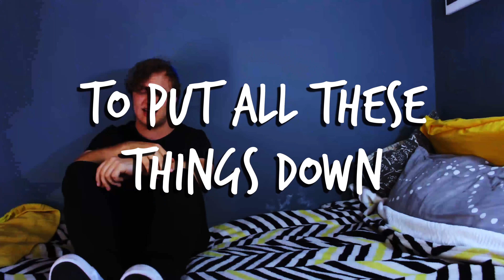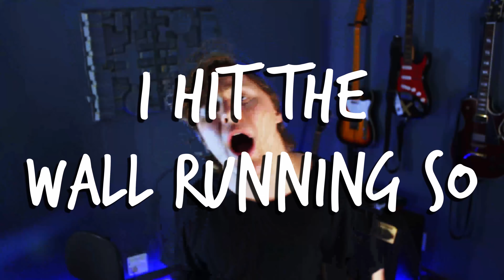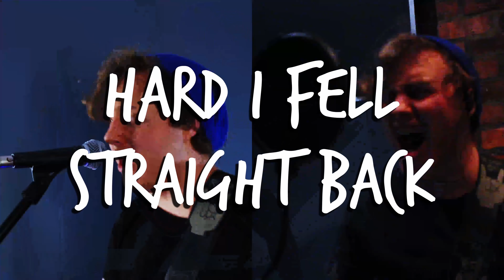James Mitchell - Going Nowhere Fast (Official Lyric Video)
This is the lyric video for the title track on my album "Going Nowhere Fast" I hope you all enjoy it!

LYRICS
VERSE 1
I’m stuck in this place and I’m going nowhere fast
I’ve locked myself in the backroom
With nothing better to do
These walls are spinning is getting so hard to focus on the things
That I need to do to better myself
Yet I’m just wasting my time
But instead of doing that I just detriment myself
‘cause I’m better than you yeah, I’m better than you
Still I’m thinking about something I’d rather not do
But it’s harder to put all these things down
I’m letting all this go

CHORUS
‘cause I’m going nowhere fast
Hit the wall running so hard I fell straight back
Into something I don’t wanna do for you
I just want something new

VERSE 2
I’m going mental, driven crazy by the suspense
This feeling is like drowning
I’m sinking into something I don’t wanna do
Yeah my Jiminy Cricket has been shot
I dunno what to do I dunno what to think
About the right things said and the wrong things done
And the right things thought but not followed through correctly
And the people texting me keep stressing me out
Keep stressing me out
I need some help I need some help

BRIDGE
Woah-oh woah-oh woah-oh oh-oh-oh
Woah-oh woah-oh woah-oh I’m going no where